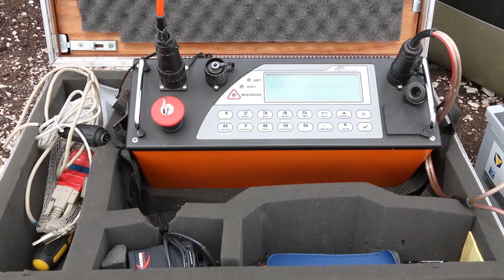IZGRADNJA VJETROELEKTRANE GVOZD POČINJE NAREDNE GODINE